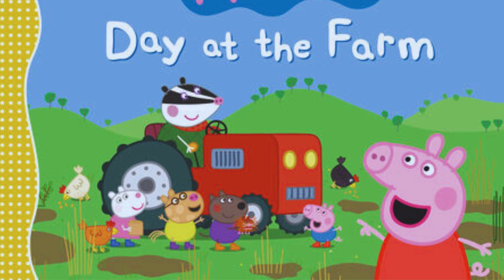Peppa Pig's Farm Adventures: English Learning Fun for Kids!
Join Peppa Pig and her friends on an exciting trip to the farm, where they embark on a fun-filled adventure while learning English! From meeting adorable farm animals to exploring the countryside, follow along as Peppa and her pals immerse themselves in language learning. With each playful interaction and new discovery, children can join in on the educational journey, enhancing their English skills in an entertaining and engaging way. Don't miss out on this delightful blend of farm fun and language learning with Peppa Pig and friends!